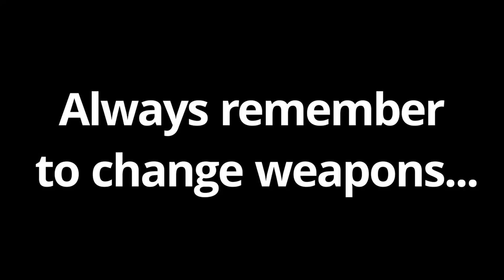Splitgate how and when to change weapons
to get the quick kills you gotta be quick on the trigger yourself